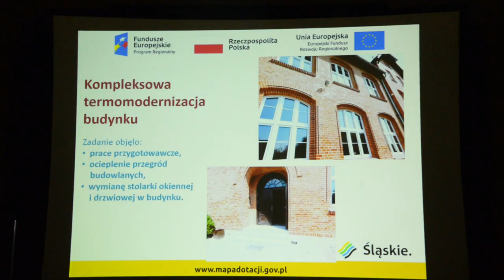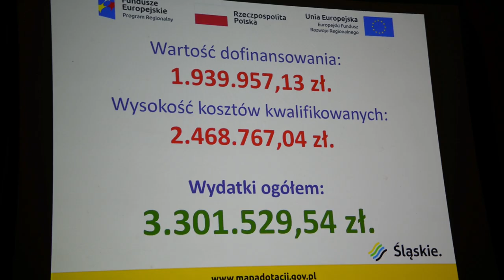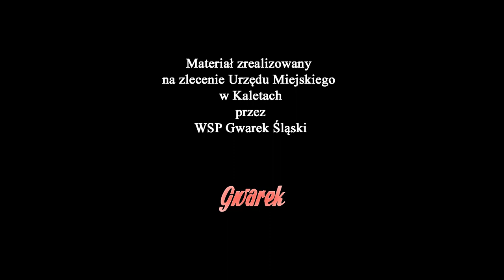Taniej, cieplej i bardziej ekologicznie - Kalety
Taniej, cieplej i bardziej ekologicznie - w Kaletach podsumowano termomodernizację dwóch ostatnich budynków użyteczności publicznej. To Miejski Dom Kultury i dawne kaletańskie gimnazjum.
Poza korzyściami ekonomicznymi, dzięki którym w miejskim budżecie zostanie  więcej pieniędzy oraz zyskiem ekologicznym, co da się odczuć w czasie zimowych miesięcy, skutkiem inwestycji będzie także komfort cieplny.